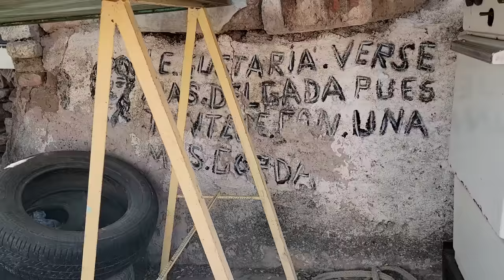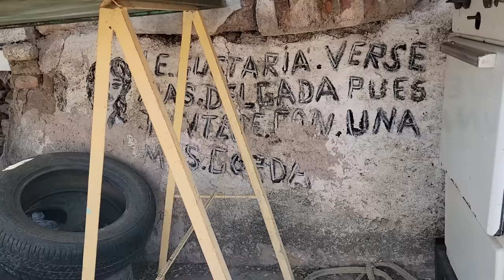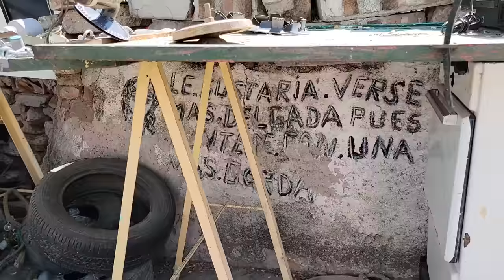El NEGOCIO CALLEJERO para ENCONTRAR lo que estaba "PERDIDO"